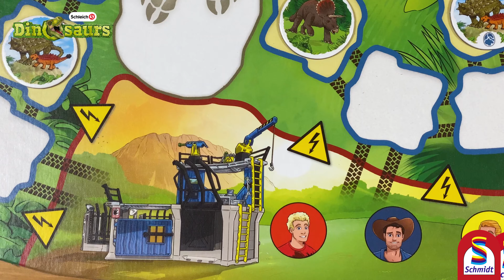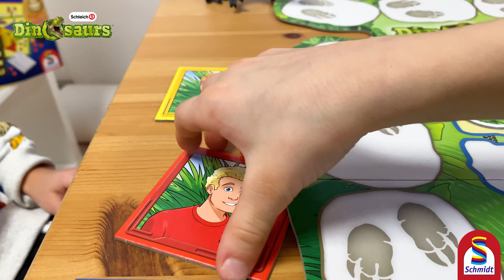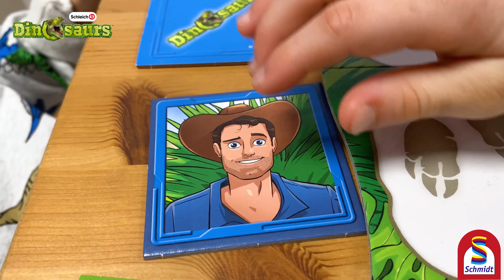DIE RASANTE DINO-RALLYE│Schmidt Spiele (Erklärvideo)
In diesem Video wird leicht verständlich erklärt wie das Spiel "Die rasante Dino-Rallye" von Schmidt Spiele funktioniert. Hier geht’s direkt zum Spiel:
Autor: Wolfgang Dirscherl